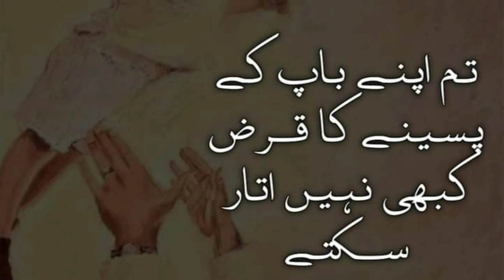emotional sad story /mujy apny baba ki Bht fikr Hoti hai/bacho ki Subha o Sham